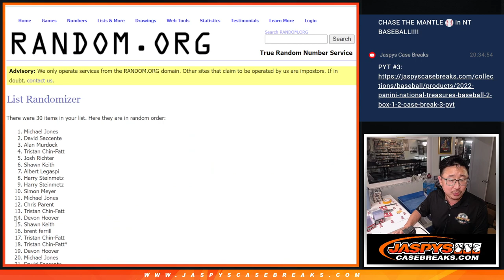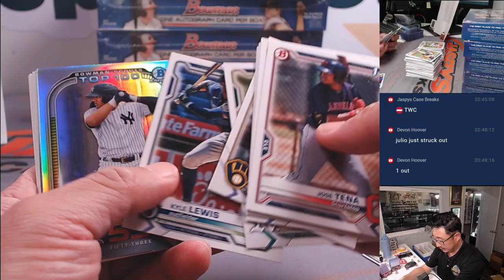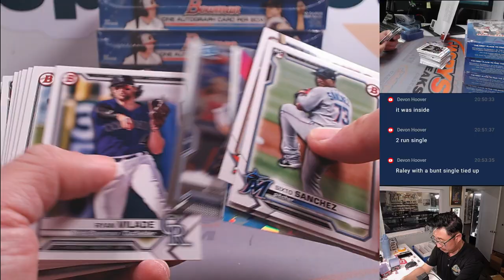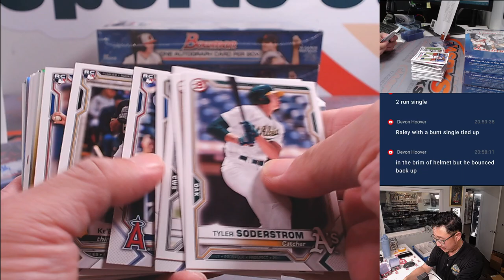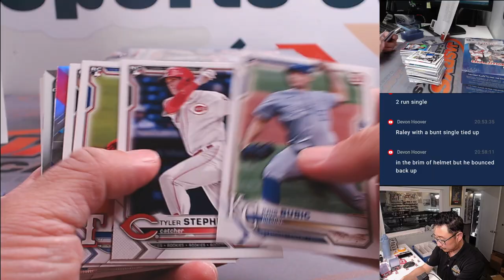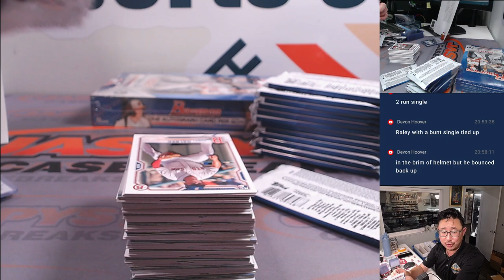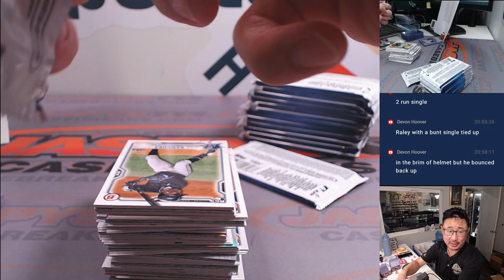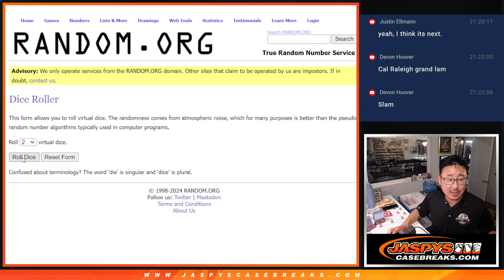M, 06/10/24 - 2021 BOWMAN BASEBALL 6-BOX HOBBY 1/2 CASE BREAK #2 *RT*